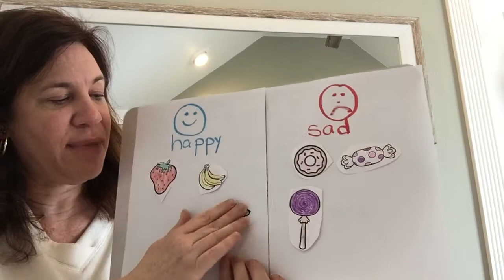Happy Teeth / Sad Teeth